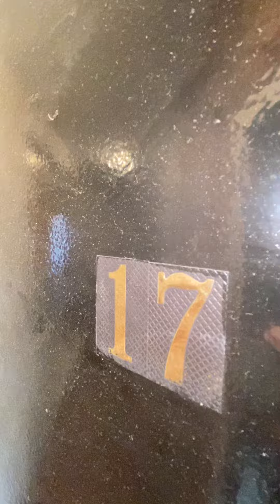540 east 5 # 17